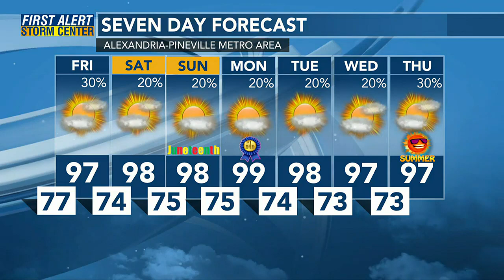Meteorologist Caitlin Lawrence's 6 AM Jambalaya Forecast